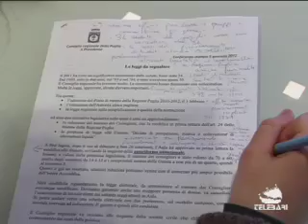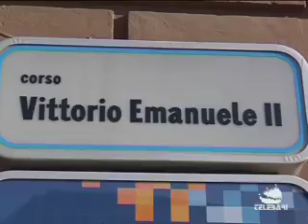TG Bari (05-01-12)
LA BEFANA "RICICLATA", PROTESTA DEI DIPENDENTI DELLE POSTE